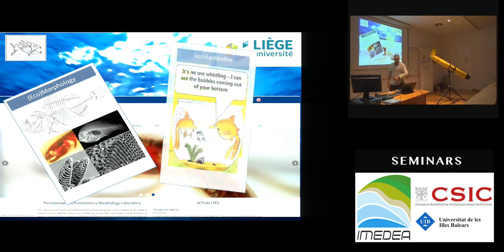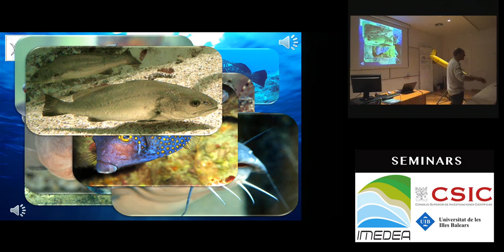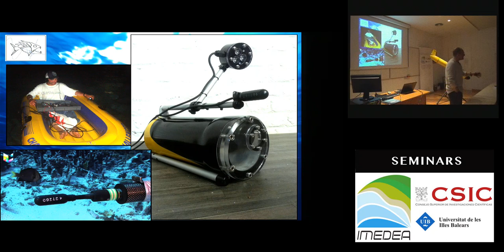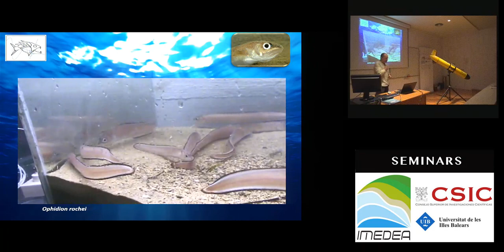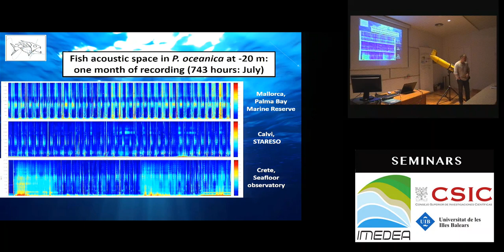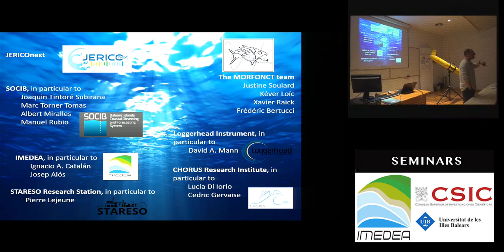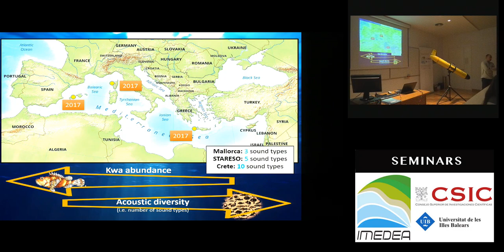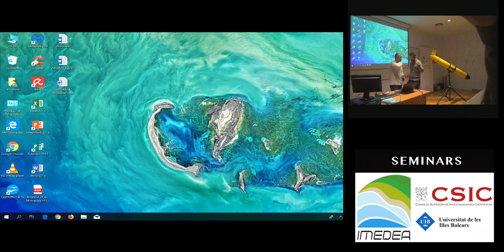DEFPAM: Deep-sea fish Passive Acoustic Monitoring by using gliders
DEFPAM (Deep-sea fish Passive Acoustic Monitoring by using gliders) is a JERICO-NEXT project between SOCIB and University of Liège.

Speaker: Prof. Eric Parmentier & Dr. Marta Bolgan. Laboratoire de Morphologie Fonctionelle et Evolutive (University of Liège, Belgium).

Many fish species produce sounds during reproductive activities and when competing for limited resources (i.e. territories, mates, food). By listening to fish calls (Passive Acoustic Monitoring - PAM), we achieve information about which species is present and where and when it prefers to aggregate. Several European deep-sea fish belong to families with known vocal abilities, i.e. Macrouridae, Ophidiidae, Brotulidae, Sebastidae and Triglidae; however, acoustic communication of deep-sea fish is poorly studied to date. The main objective of DEFPAM is to explore the potential of PAM for mapping temporal and spatial patterns of Mediterranean deep-sea fish vocal populations by coupling PAM with glider technology.